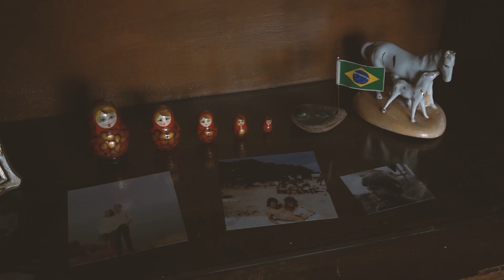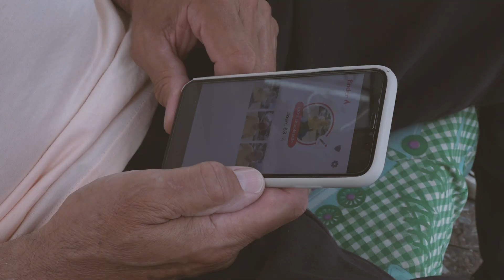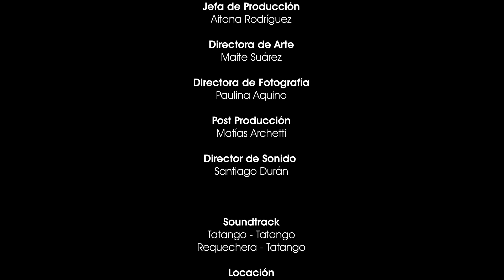Para gustos, vejeces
Después de una larga etapa de soledad tras la pérdida de su esposa, José, un hombre mayor con costumbres tradicionales, motivado por su carismático y extrovertido amigo Washington, rompe con su monótona rutina al adentrarse en el mundo de las aplicaciones para citas en busca de una segunda oportunidad en el amor.